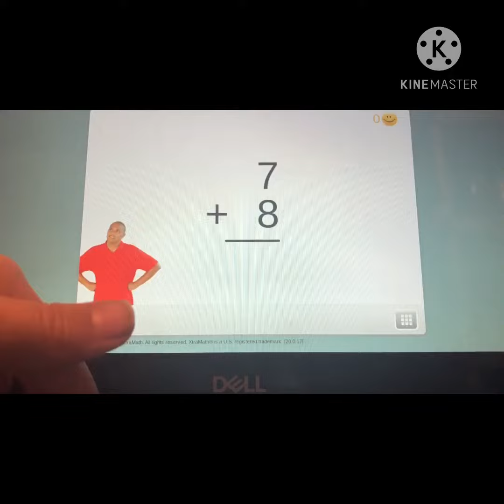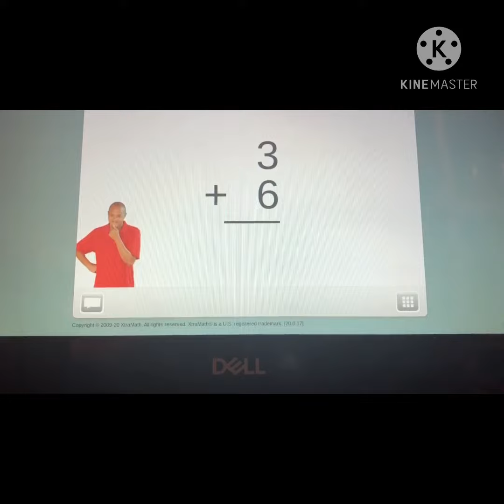Me rn in school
No disc needed